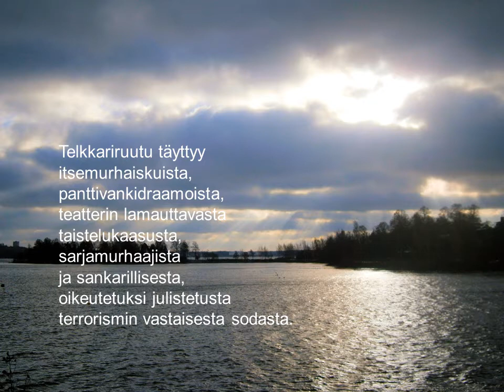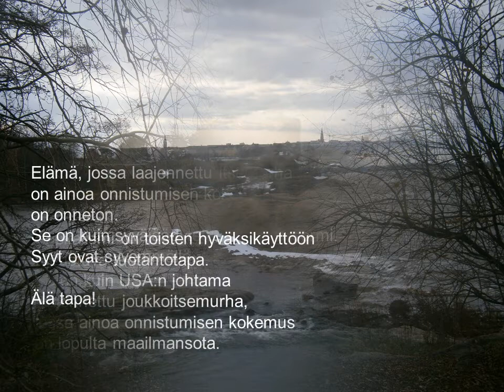TALVI TEKEE TULOAAN on rujon kaunis talviruno, joka saattaa ahdistaa herkempää kuulijakuntaa,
TALVI TEKEE TULOAAN

Toteutus: Matti Laitinen
Runo: Matti Laitinen v. 2002
Valokuvat: Matti Laitinen
Musiikki: Carlos Gomariz, War (cc)